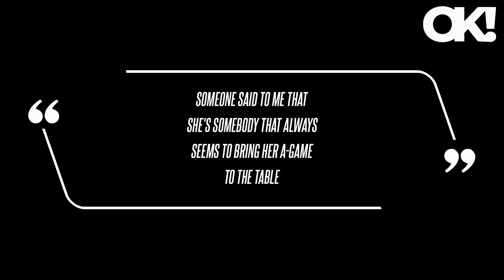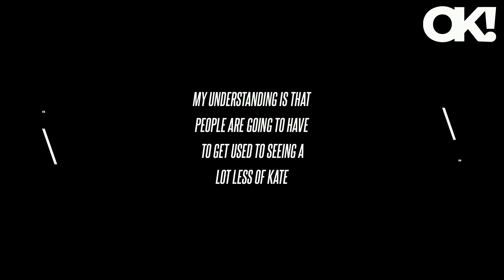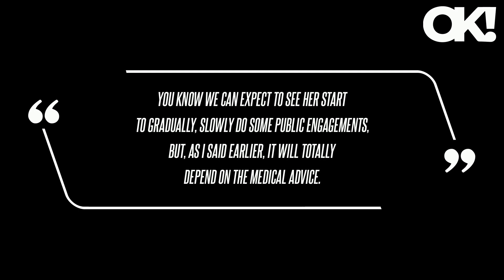Kate Middleton Is 'More Fun' Behind Closed Doors Despite Meghan Markle Branding Her as 'Formal'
"The image that's presented is a bit of an enigma, I think, but she's a lot more fun," he said, adding, "[s]he doesn't really like to let her guard down." "It's a very good sign that we've seen Kate twice in recent weeks, first of all at Trooping the Colour and then at Wimbledon, so clearly she's a lot better," expert Phil Dampier told an outlet at the time.